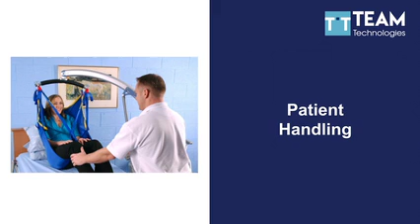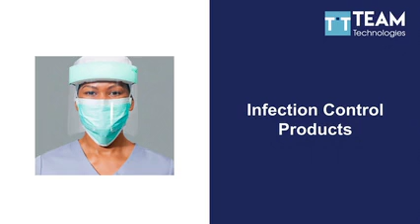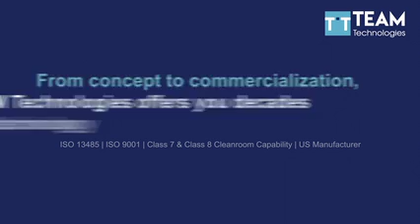About TEAM Technologies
TEAM Technologies is a leading end-to-end manufacturing solutions provider for medical and oral care products. From conceptualization to completion, TEAM Technologies offers the technology and solutions for every stage of the development and manufacturing processes all under ISO 13485 and FDA regulated guidelines. TEAM Technologies’ decades of experience mean our partners can be confident products will exceed the industry’s highest quality and specification standards while being delivered on time and within budget.